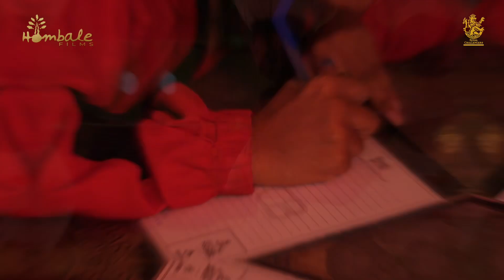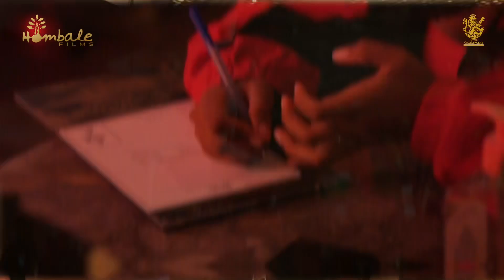Re-living some of RCB's best memories at the RCB Bar and Cafe with ThrowbackThursdays | 12th Man TV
Re-living some of RCB's best memories at the RCB Bar & Cafe with ThrowbackThursdays! 🤩

A look back at all the fun and games that were on show in the second edition of RCB Bar & Cafe Game Nights, on ​⁠​⁠​⁠@HombaleFilms brings to you RCB 12th Man TV! 🔙

Bring your friends and family along, deck up in your favourite RCB gear and join in for a fun evening tonight at 7!